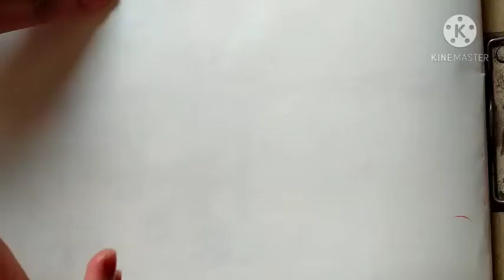How to draw Ice cream||ice cream simple draw||pencil drawing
Material used for draw :

1. Pencil
2. Soft paper